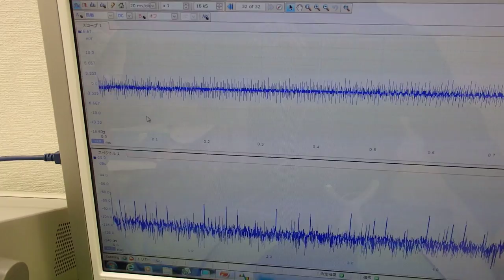対象物に伝搬する超音波振動の測定（超音波システム研究所 ultrasonic-labo）